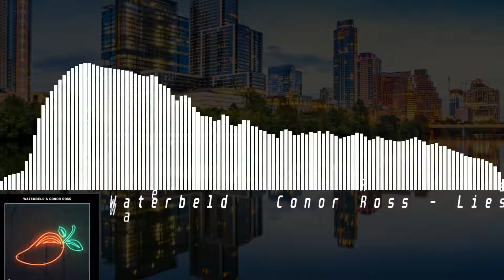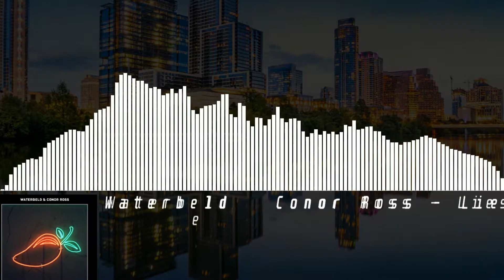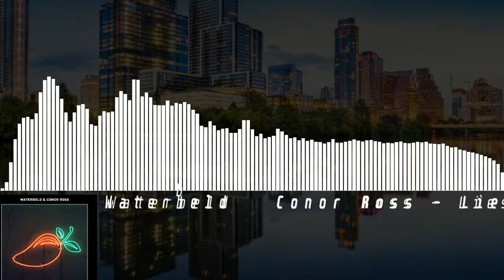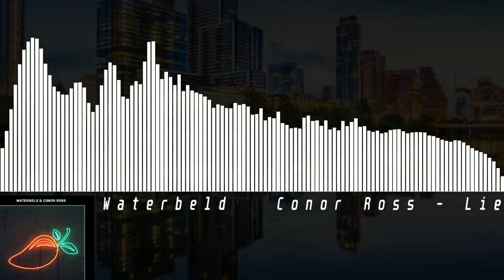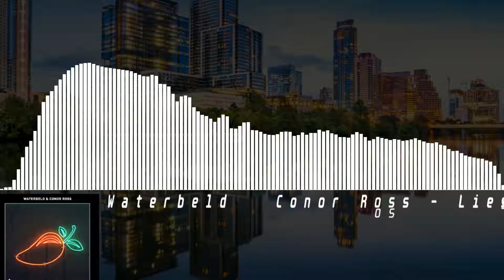Waterbeld & Conor Ross - Lies